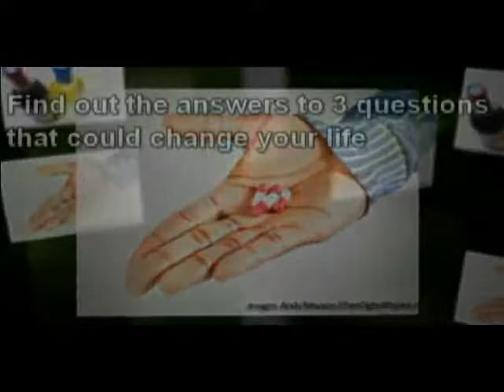Las Vegas Addiction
Discover how to choose the best Las Vegas Addiction Rehab and Drug Rehab Center. This decision could be the most important one you can make in your life.